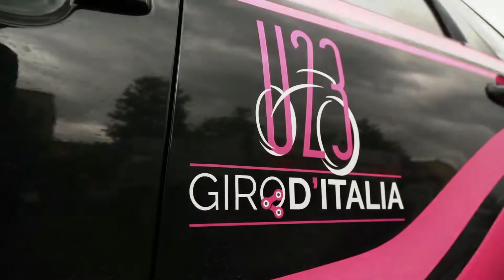Il CT Cassani racconta il Giro d’Italia Under 23 con Suzuki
Il CT della Nazionale Italiana di ciclismo Davide Cassani, accompagnato dal team di supporto su Suzuki VITARA in livrea rosa-nera dedicata, illustrerà i passaggi più spettacolari di ogni singola tappa del Giro d'Italia U23.

Il Giro d’Italia dedicato ai giovani, agli atleti Under 23, torna, dopo quattro anni di assenza, nel calendario delle grandi gare a tappe.
Suzuki, Auto Ufficiale del Giro d’Italia U23, con VITARA e S-CROSS, consolida il suo legame con il mondo del pedale.

Da settembre 2016, infatti, Suzuki è stata scelta dalla Federazione Ciclistica Italiana (FCI) che patrocina l’importante evento.